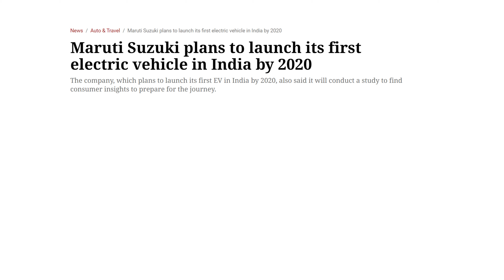Suzuki's Game-Changing Secret Unveiled!!